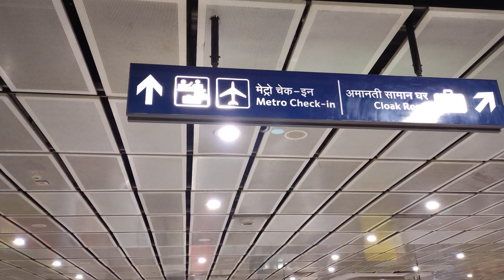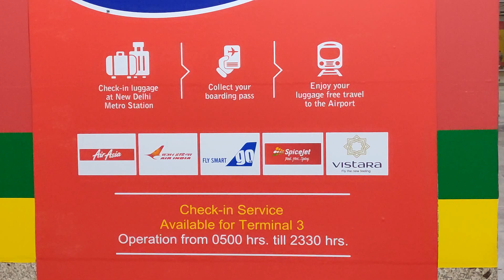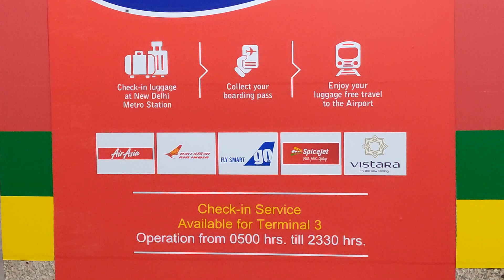New Delhi Metro Station Check in Service for Passengers travelling to IGI Airport Terminal 3